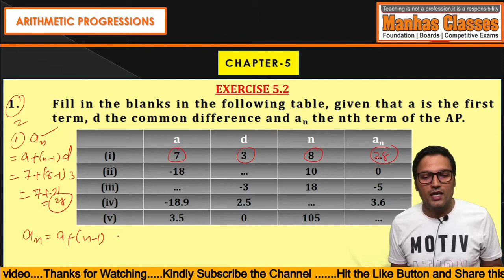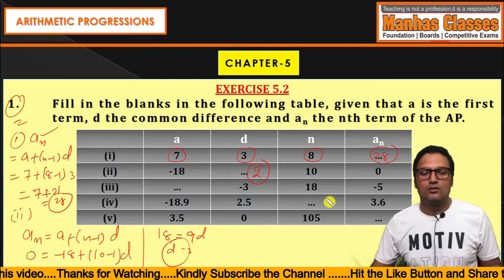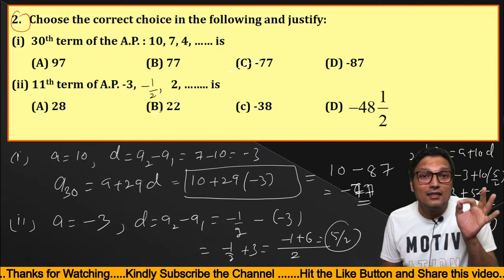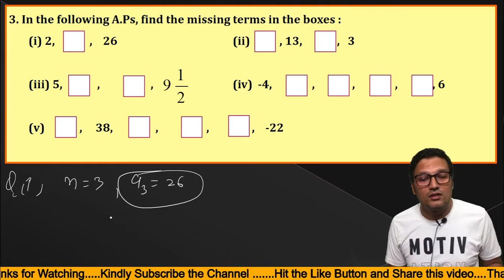10th || NCERT || Exercise - 5.2 || Q1 to Q10 || A.P